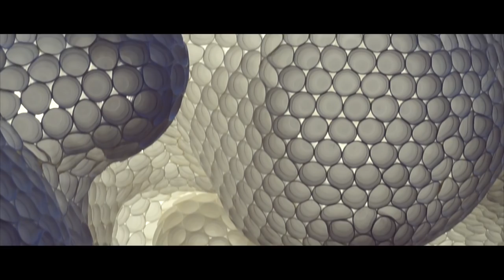The Coolest Place in Boston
If you're looking for a place to go in Boston... The museum of fine arts is absolutely incredible.

Stuff I use: johnafish.ca/notes/My Gear.html

Cool places in Boston
Places to go in Boston
Places near Harvard
Boston Tourism